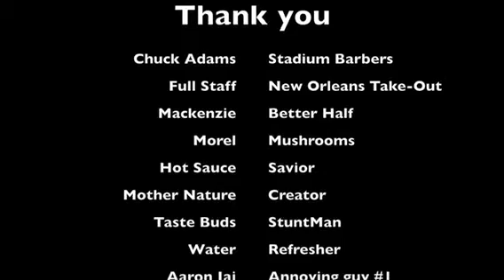Jackson Tries Morels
I have never had Morel Mushrooms and I'm not a fan of mushrooms I general but my barber found some, got one of my favorite restaurants to cook them up so I figured I'd give them a shot.